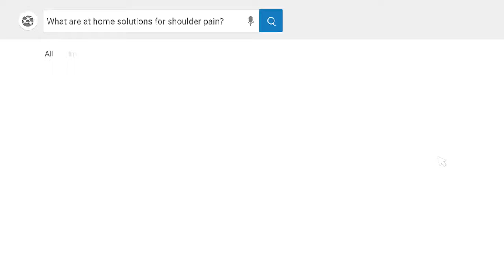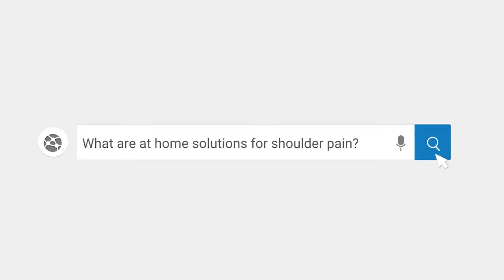Maria shares a life changing experience with her RangeMaster shoulder pulley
Maria talks with RangeMaster owner Rob Allen in detail about the limits of Medicare and the amazing transformation she went through doing simple at-home shoulder pulley exercises.

"I feel like I've been given back my life"

You can also find us on Amazon